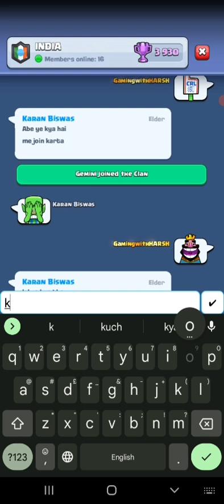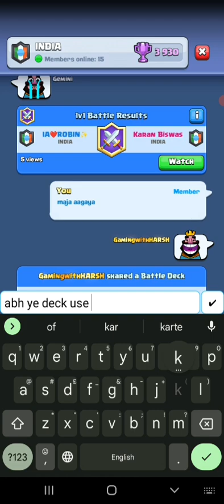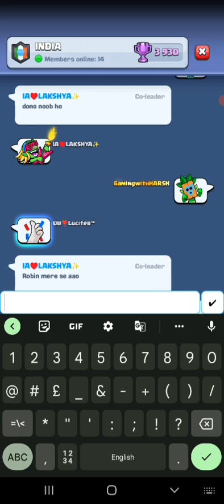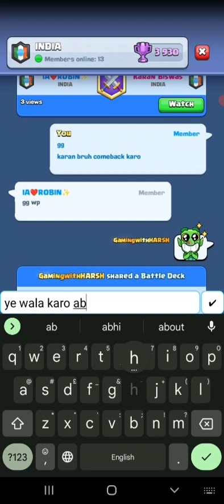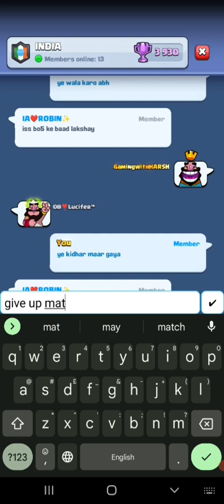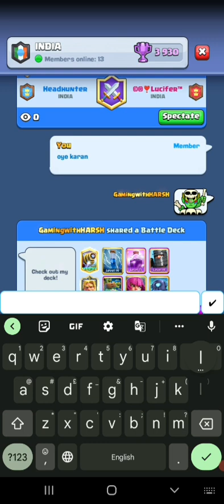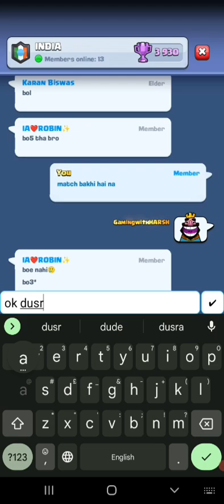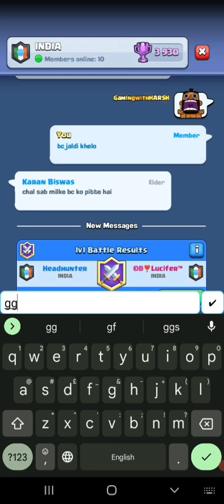Mini tournament done by me #1 i need to do more of these in future 🤣